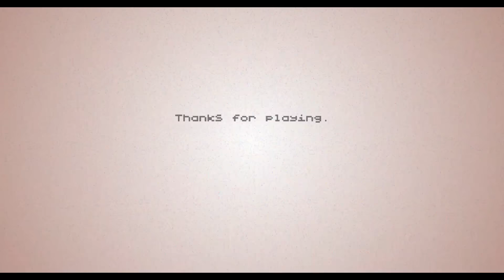Custom Maps: Hospice Hell & More! -- Let's Play Hotline Miami 2 (Custom Maps #6) (Level Editor Beta)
Wooo! Hotline Miami 2 custom maps! We get to put on our fan mask as Mark the Murder-Bear...and we finally get to see that the Fans look like *under* their animal avatars! Spoiler alert: they look kind of crazy. Also, we play some maps suggested on our Steam group!

And if you have a map you'd like us to try, post it to our steam group. We might not be able to get to every map, but we'll do as many as time permits :)

Steam Description of Hotline Miami 2: Wrong Number:

Hotline Miami 2: Wrong Number is the brutal conclusion to the Hotline Miami saga, set against a backdrop of escalating violence and retribution over spilled blood in the original game. Follow the paths of several distinct factions – each with their own questionable methods and uncertain motivations – as unforeseen consequences intersect and reality once again slips back into a brilliant haze of neon and bloodshed.

Blistering combat against punishing opposition will require intense focus as new variables, weapons, and methods of execution are introduced throughout the struggle. Let the striking colors of an unmistakable visual style wash over as you meticulously cut down those that would stand between you and the ultimate meaning behind the massacre. This is the finale, this is the unquestionable end.

Relentless Hostilities: Adjust combat techniques as the narrative shifts between factions and brings unique variations to a familiar approach along with new weapons, movements, and melee attacks.

Enthralling Soundtrack: Over forty pounding tracks from dozens of artists punctuate the savage conflict and bring the larger scale of your actions into focus. New artists join returning favorites like M|O|O|N, Perturbator, Jasper Byrne, Scattle, and El Huervo for an incredible audio massacre.

Custom Level Editor: Design custom levels using characters, enemies, weapons and music tracks from the game and share your creations with others online via Steam Workshop. [COMING SOON]